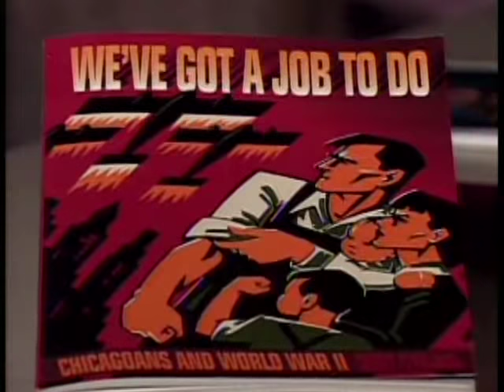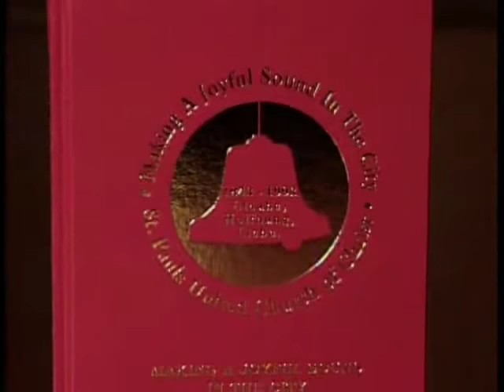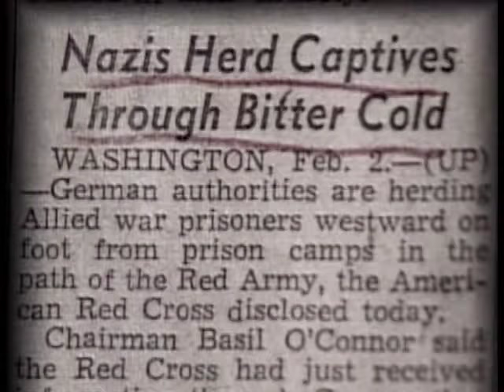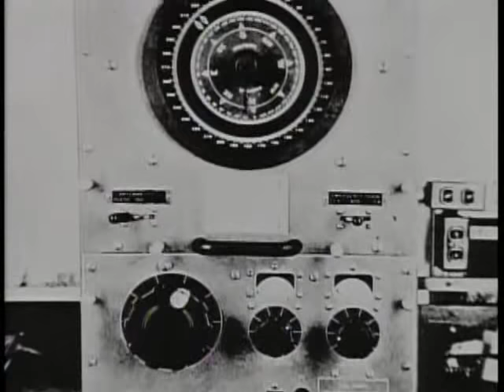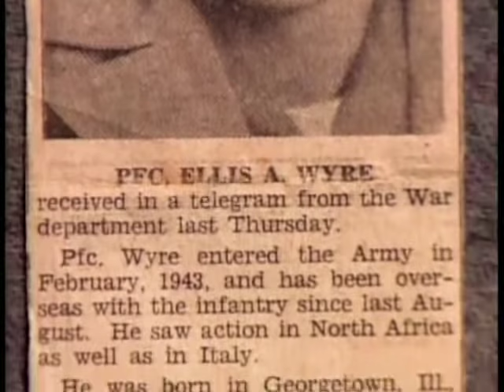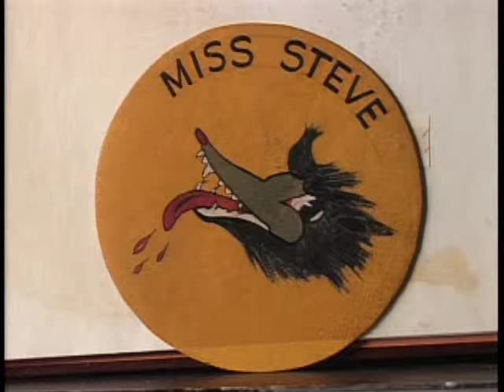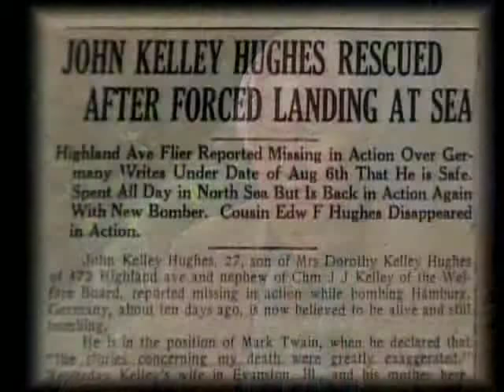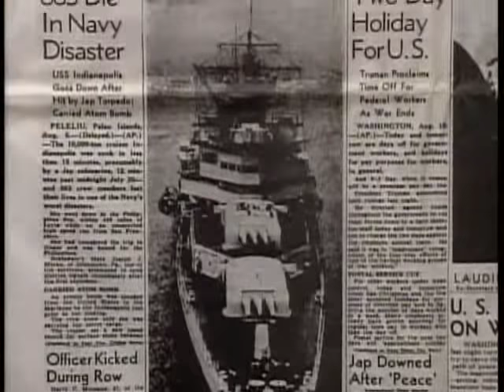Remembering Old Chicago & WWII History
Chicago, history, gangster, mobster, crime, guns, south side - Back in a time before Chicago was filled with crime, guns and violence.